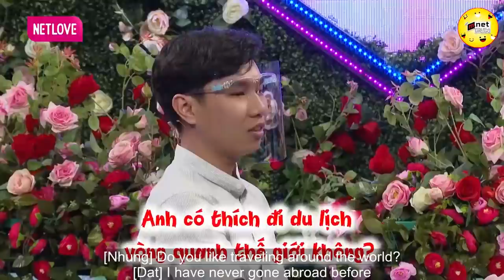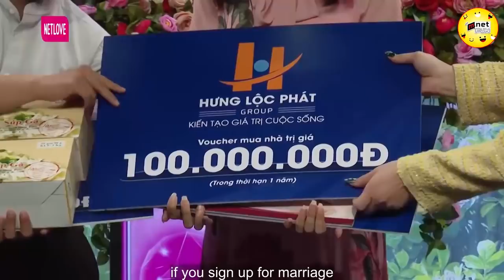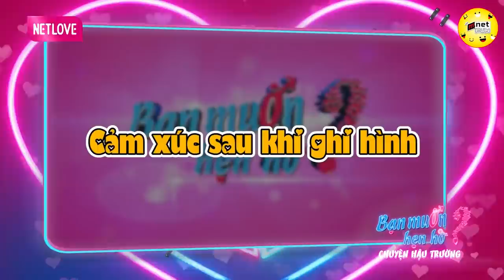Cặp Đôi Tấu Hài, Khán Giải Như Chưa Từng Được Cười 💖 HẸN HÒ HAY NHẤT